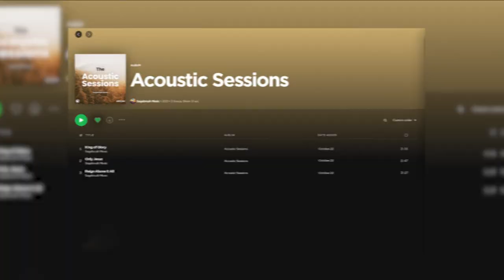The Acoustic Sessions from Sagebrush Music are out now!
👋 HEY YOU!! Guess what?!

This is an EP release unlike anything else from Sagebrush Music and we hope you really love it 🤍 Our team is so excited to bring you these acoustic covers of a few favorites from around Sagebrush! 🤗

Please give the songs a like and send them to people you think will enjoy them, too!! You can stream all three new acoustic covers right now wherever you prefer to listen to your music 🙌 Just head over